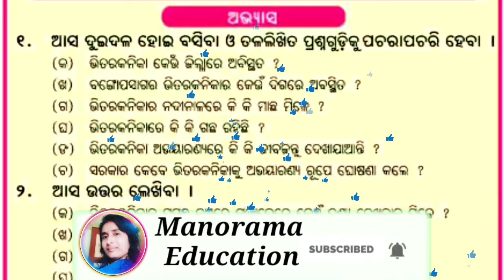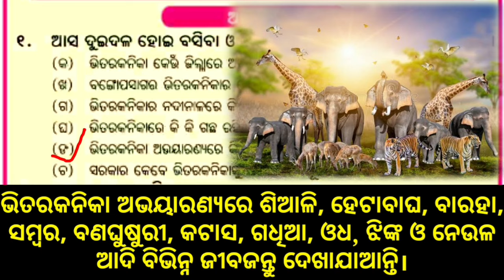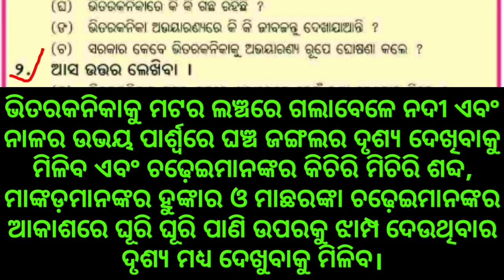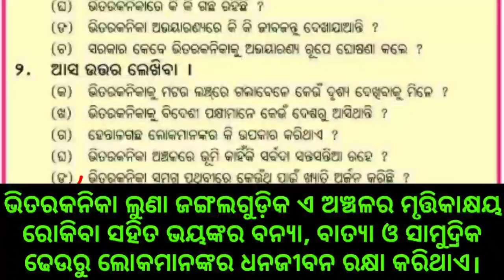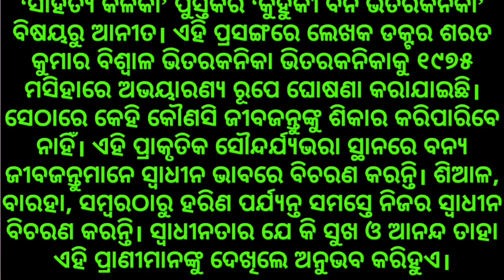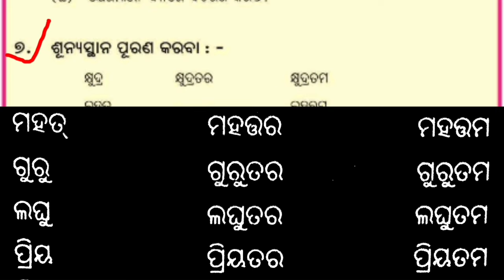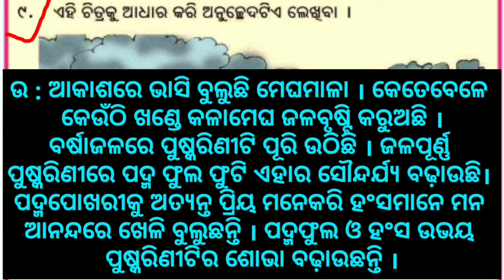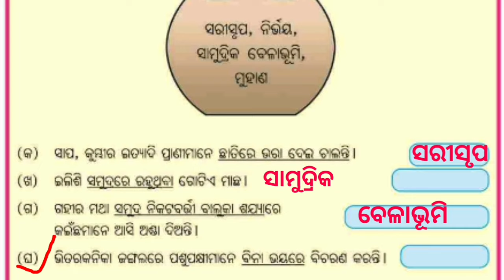class 4 mil chapter 13 question answer odia medium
class 4 odia medium chapter 13 question answer odia medium